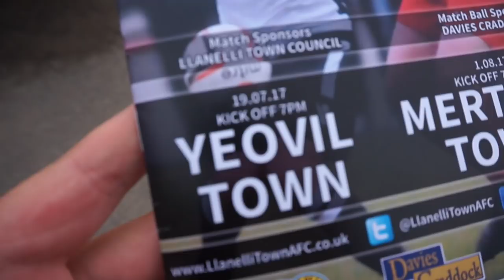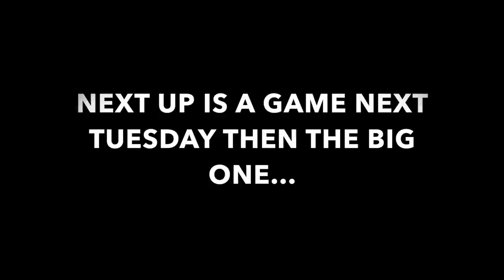Groundhop at Stebonheath Park - Llanelli Town vs. Yeovil Town - AWESOME WELSH GROUND!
Whilst on holiday in West Wales I decided to take in a Welsh ground during pre-season. Llanelli AFC v Yeovil Town caught my eye and here is the video! Enjoy!